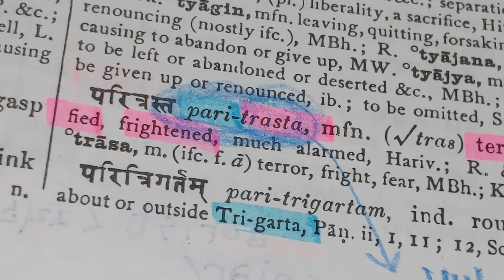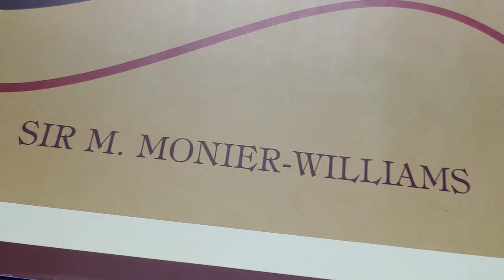41.Sanskrit : pari- trasta ( 벌벌 떨었다, terrified, frightened...)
산스크리트어는 한국어.
'벌벌 떨었다'.

영국은 인도 통치시대에 산스크리트語를 연구했다.
'terrified' 역시 산스크리트어의 'trasta, 떨었다'의 음을 모방한 亞流인 것이다.

한국말 '떨었다'를 사랑해야 할 이유가 여기에 있다.
남북한 땅으로 내려와 살며 정을 나누고 문화를 교류하며

고려語, 조선족語, 남북한語처럼
아래로부터의  자발적 언어 확산과 정착이야 말로
어떻게 평화롭게 안착할 수 있었는지를 보여주는
모범이 되는 문화 현상이었다고  할 수 있겠다.